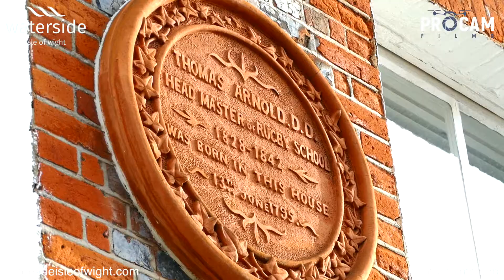Westbourne House Procam film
Westbourne House is a delightful Grade II listed property located in one of the few spots in Cowes which has water frontage including a slipway.

Built in 1752 by Stephen Day, it formed one half of Birmingham Hall, the other part known as Medina House. A plaque on the outside wall records the birth of Thomas Arnold in June 1795 who later became the Headmaster of Rugby School, making the institution noted as one of the best amongst English public schools of the day. The home later became a private school for girls in the 1920's which is when it became known as Westbourne House.

Today the property retains the elegance of the Georgian period with features that include an imposing facade of Neoclassical style with stucco columns and an original front door that opens to an impressive hallway. Large sash windows allow the south facing front of the home a beautiful quality of light.

Arranged over 4 stories, Westbourne House has rooms that offer versatility of uses, and include four double bedrooms, three with ensuites, a large office, a snug that opens to a full width terrace, a large formal drawing room, an artist's studio and a welcoming kitchen/breakfast room which is truly the central heart of the home. All the rooms at the rear of the property enjoy superb views of Cowes Harbour across to Portsmouth and the mainland.

The slipway is a huge and sought after asset to this property, it is large and recently refurbished, offering a home for watercraft, secure parking for your cars and a place to sit and enjoy the comings and goings on the water.

The property is literally a few minutes walk away from all the amenities that Cowes Town has to offer right on your doorstep, including Sailing and Yacht Clubs, restaurants, bars and shops. The fast speed passenger service Redjet is a few minutes walk away as is the connection for the vehicle ferry to Southampton just along the road and across on the chain link ferry.

Call the Waterside Team on 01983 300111 for more information.